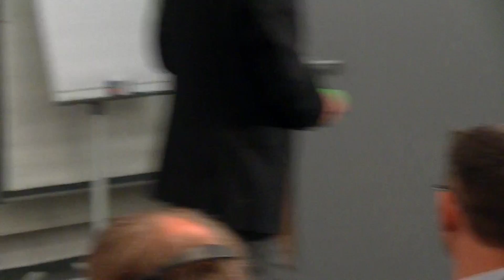Kryzys Trybunalu Konstytucyjnego 04